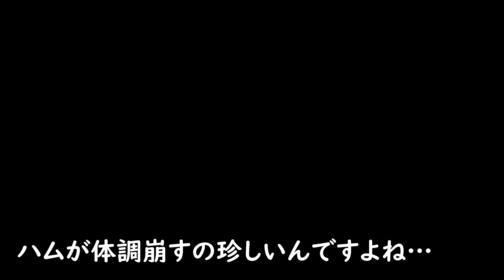膀胱炎のお薬を嫌がる猫がごはんも避けるようになってきた…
やっぱり病気はさせるもんじゃないなぁと思ったとか何とか…。

ハムはお薬が大嫌いなのでこの時はめちゃくちゃ嫌がってまして…やっぱり変化が嫌いみたいで、ごはんを避けたり、チュールすら食べきらなかったり…。

ちなみに翌日には慣れたみたいでお薬もぺろーんと食べてましたのでご安心くださいｗ

撮影機材：
【SONY ZV-E1】

サブ機種
【iPhone14ProMax】

【外部マイク】
アマゾン